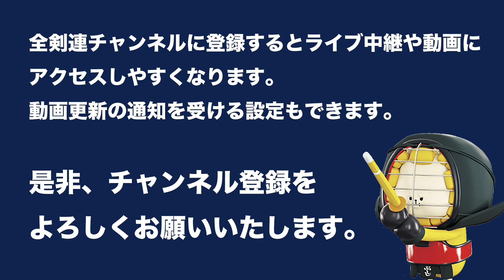西村 眞人 1 - 2 村上 精二 -第56回 全日本居合道大会 五段の部 二回戦 22試合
第56回 全日本居合道大会  五段の部 二回戦
The 56th All Japan IAIDO TAIKAI will be held at Tokyo Budokan on 9th October 2021. 5 Dan Second Round

[赤](石川)西村 眞人 1 - 2 村上 精二(京都)[白]
[Red](Ishikawa)Masato NISHIMURA 1 - 2 Seiji MURAKAMI(Kyoto)[White]